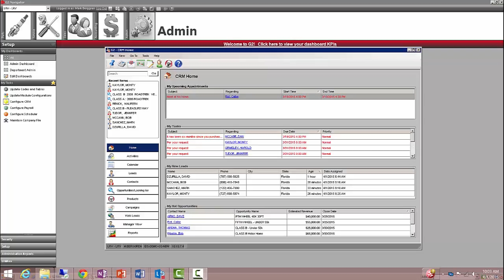Tips on View in YouTube